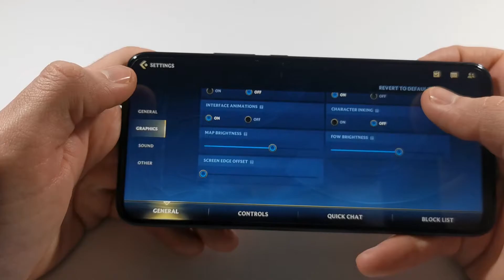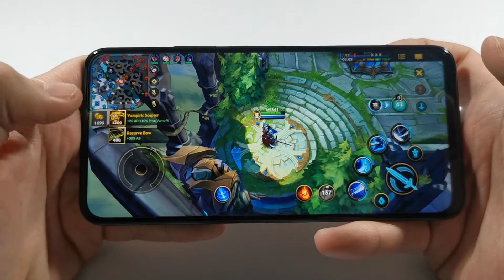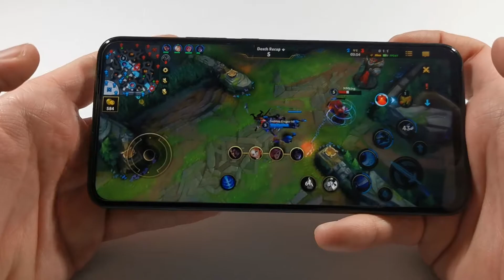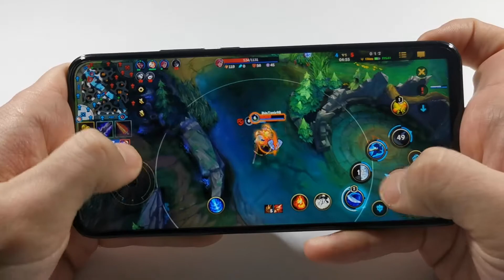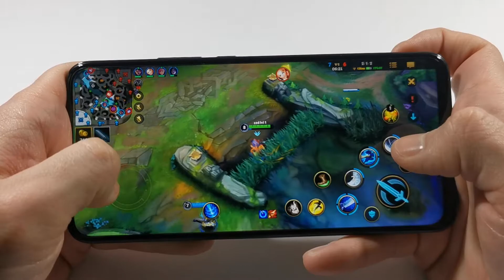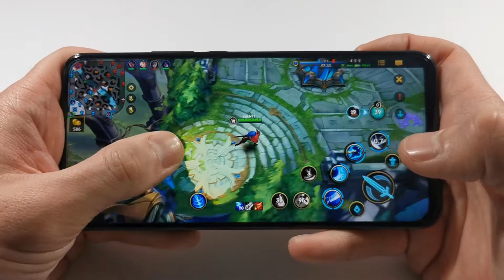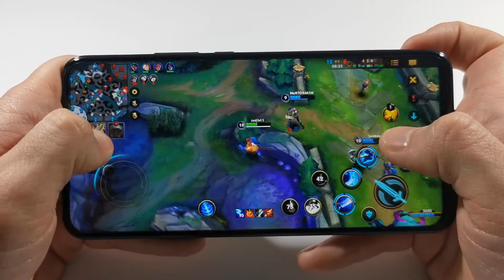Honor 9X League of Legends 60fps Test